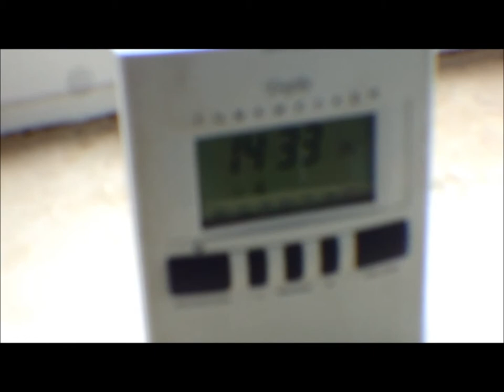1.6.2014 NWO planes VS orgonite Blue Sky Cessna Fluglärm Voerde